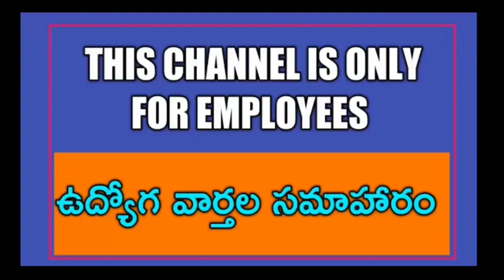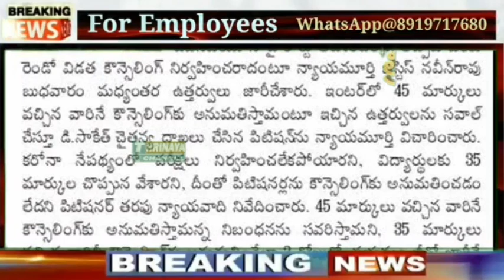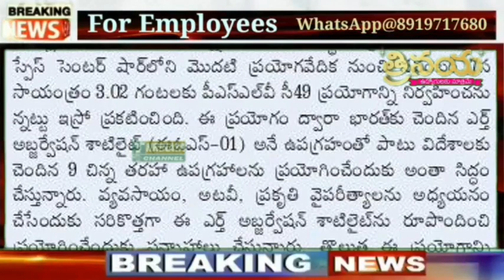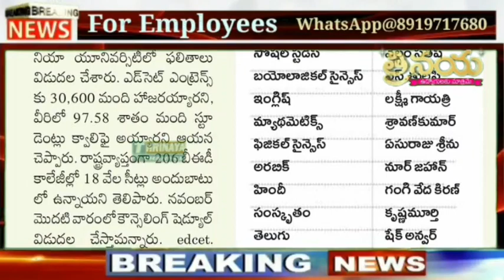29 October 2020|| Telangana Employees Today's Latest News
మా WhatsApp 👇👇
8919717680 (మొబైల్ నెంబర్ మారినది దయచేసి గమనించండి -కొన్ని సాంకేతిక కారణాల వల్ల)

👇Group 4

మా
11TH PRC
11th prc fitment and basic pay details
11th prc telangana latest news
11th prc andhra pradesh
11th prc telangana
prc andhra pradesh latest news
11th prc ap latest news 2019
11th prc telangana latest news today
11th prc telangana
11th prc fitment table
11th prc fitment and basic pay details
11th prc latest news
11th prc in andhra pradesh 2019
11th prc telangana latest news 2019
ana latest news 2019
11th prc ap
11th prc fitment and basic pay details pdf